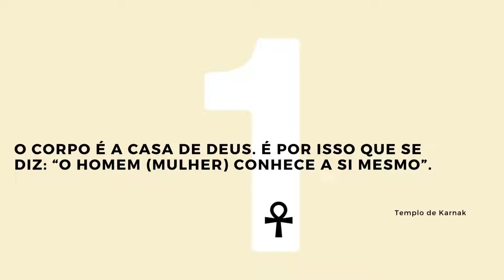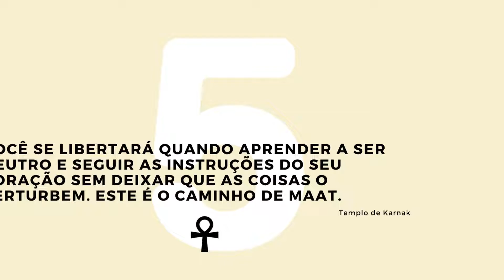11 Provérbios Keméticos ilustrados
Os Provérbios Keméticos são parte muito importante na Ciência Espiritual Kemética. Estes ditos Keméticos antigos foram realizados como um método de ensino para a população em geral, escritos em papiros, esculpidos em templos, tumbas e estelas do Kemet.

Provérbios Kemético é parte da coleção de Ensinamentos da Sabedoria e Meditação da Antiga Kemet. Uma série que reúne diversas instruções e ensinamentos da Ciência Espiritual Kemética, que é uma filosofia real baseada em princípios organizados, sistemáticos, consistentes e coerentes que estavam por toda a África.

As imagens ilustrativas são da designer gráfico, artista e pintora Ana Svetlana Amegankpoe, uma russa que vive no Mali.